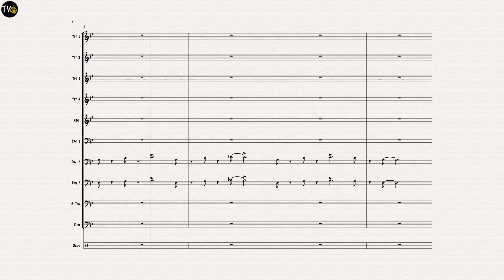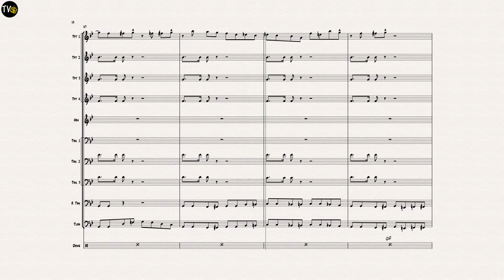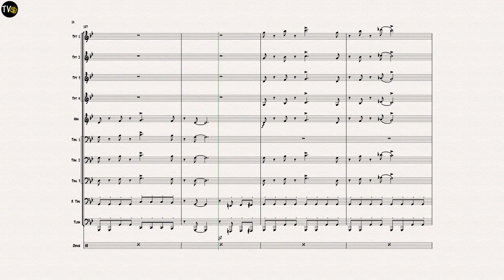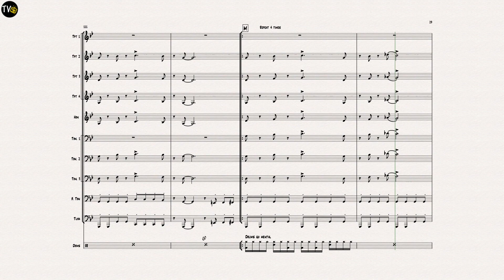Smoke on the Water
Composed by Deep Purple
Arranged by Paul Frost
4 Trumpets
1 Horn in F
4 Trombones
1 Tuba
1 Drum Kit
Reproduced by permission of B. FELDMAN & CO. LTD. trading as HEC MUSIC